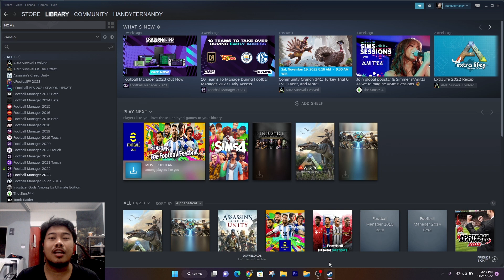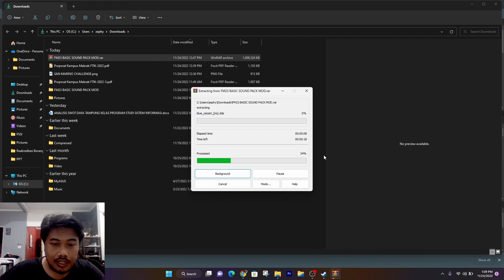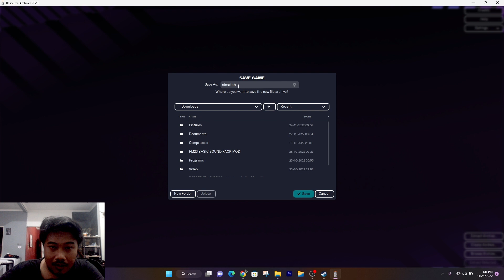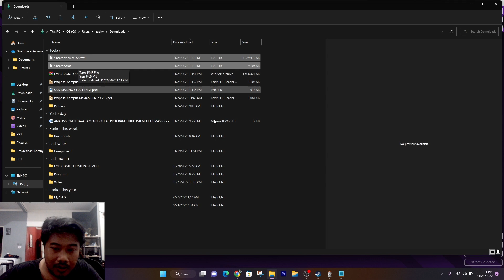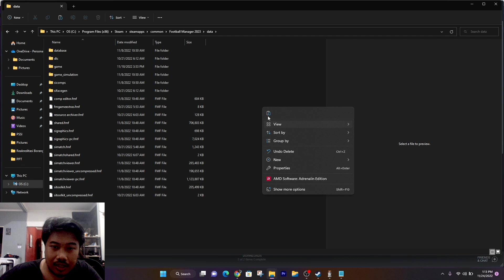Cara Menambahkan Audio Komentator di Football Manager 2023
Footballmanager2023 FootballManagerTutorial TutorialFootballManager Ingin gim FM23 kamu serasa PES atau FIFA yang ada suara komentatornya?